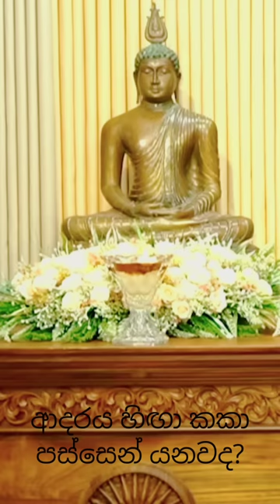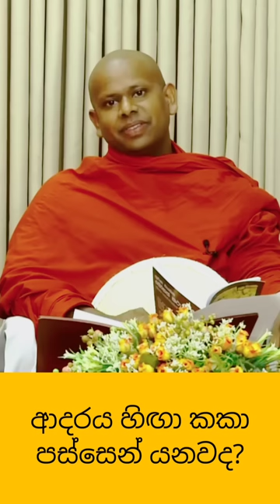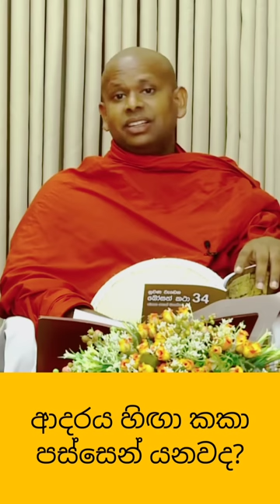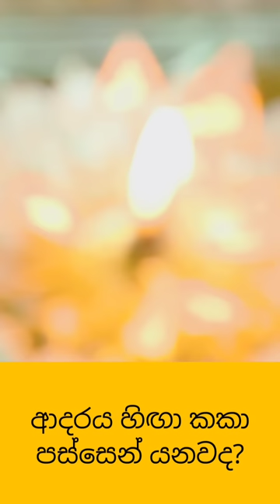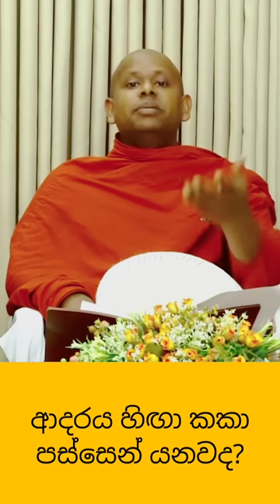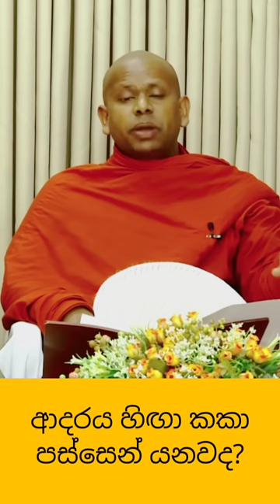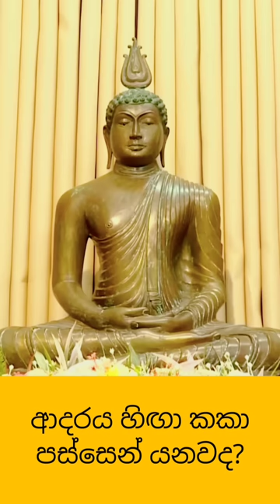ආදරය හිඟා කකා පස්සෙන් යනවද ?✨welimada_saddhaseela_thero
මෙම උතුම් ධර්ම දානමය කුසලය ධර්ම දේශනාව සිඳුකරන පින්වත් ස්වාමීන් වහන්සේටත්,ඒ සඳහා දායකත්වය ලබාදුන් පින්වත් සියලු දෙනාටමත්,ධර්ම දානය සඳහා කැපවුනු සියලු දෙනාටමත්,ශ්‍රවනය කල පින්වත් ඔබටත්

උතුම් ධර්මාවබෝධය පිණිසම හේතු වේවා!!!

Welimada saddaseela thero bana 2022
Welimada saddaseela thero
Welimada saddaseela thero bana 2022 new
Welimada saddaseela thero bana
Saddaseela thero bana 2022
Saddaseela thero new bana
Saddaseela thero dharma deshana
Saddaseela thero bana sinhala
Welimada saddaseela thero bana sinhala
Aluth bana saddaseela thero
Mahamevnawa bana 2022
Shraddha tv bana 2022
Saddaseela thero mp3
Saddaseela thero bana katha
Welimada saddaseela thero bana katha 2022
Welimada saddaseela himi bana 2022
Welimada saddaseela thero dharma deshana 2022
Welimada saddaseela himi aluth bana
New dharma deshana welimada saddaseela thero
Welimada saddaseela himi bana
Welimada saddaseela hamuduruwo
Welimada saddaseela thero shraddha tv
Saddaseela thero bana
Saddaseela hamuduruwo
Mahamevnawa bana 2022
Mahamewnawa asapuwa
Mahamewnawa asapu bana
වැලිමඩ සද්ධාසීල හිමි
වැලිමඩ සද්ධාසීල හිමි බණ 2022
වැලිමඩ සද්ධාසීල හිමි බණ
වැලිමඩ සද්ධාසීල ස්වාමීන් වහන්සේ
koralayagama saranathissa thero
Koralayagama saranathissa himi
Koralayagama hamuduruwo
Koralayagama saranathissa himi bana
Koralayagama saranathissa himi bana new
Koralayagama saranathissa himi bana 2022
Koralayagama saranathissa thero short bana
Koralayagama saranathissa thero dharma deshana
කෝරලයාගම සරණතිස්ස හිමි
කෝරලයාගම සරණතිස්ස හිමි බණ
Galigamuwe gnanadeepa  thero
Galigamuwe gananadeepa thero bana
Galigamuwe gananadeepa himi bana
Galigamuwe gananadeepa hamuduruwo
Galigamuwe gananadeepa thero bana 2022
Galigamuwe hamuduruwo
Gananadeepa himi
Galigamuwe gananadeepa thero short bana
Galigamuwe gnanadeepa thero dharma deshana
ගලිගමුවේ ඥානදීප හිමි
ගලිගමුවේ ඥානදීප හිමි බණ
Rajagiriye ariyagnana himi
Rajagiriye ariyagnana thero
Rajagiriye ariyanana himi bana
Rajagiriye ariyagnana hamuduruwo
Rajagiriye ariyanana himi pansil maluwa
Rajagiriye ariyagnana himi maha rahathun wadi maga osse
Rajagiriye himi
Ariyagnana himi bana
Maha rahathun wadi maga osse
Rajagiriye ariyagnana himi vidarshana rathriya
Rajagiriye ariyagnana himi dharma deshna
Rajagiriye ariyanana himi short bana
රාජගිරියේ අරියඥාන හිමි
රාජගිරියේ අරියඥාන හිමි බණ
බණ
පිරිත්
සෙත් පිරිත්
ධර්ම දේශනා
කෙටි ධර්ම දේශනා
bana
pirith
seth pirith
dharma
short bana
bana shorts
mahamewnawa asapuwa
mahamewnawa bana
mahamewnawa asapu bana